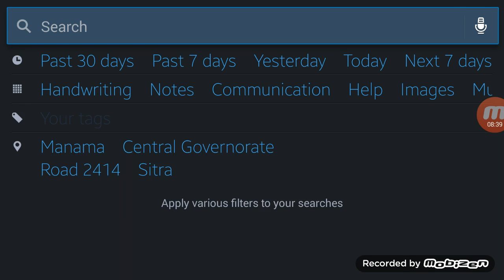LEGO HARRY POTTER YEARS 1-4 CHARTER 1 PRIVATE DRIVE